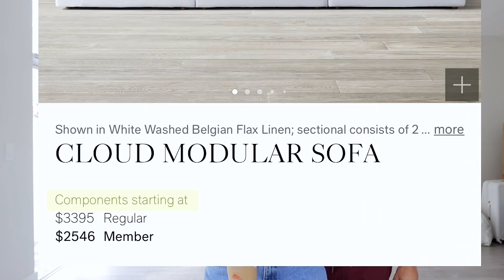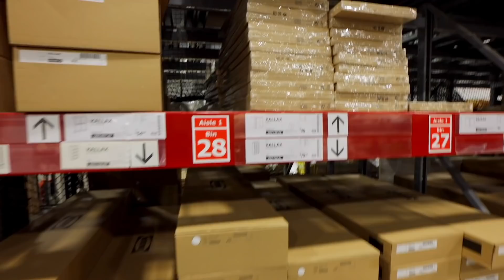I THRIFTED MY DREAM COUCH *this is the ultimate furniture hack*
We’ve got a jam packed weekly volg for you babes 🌸 celebrate Aleah’s 1 year birthday with us! move into our new home, and see my thrift the perfect inexpensive cloud couch dupe! ✨